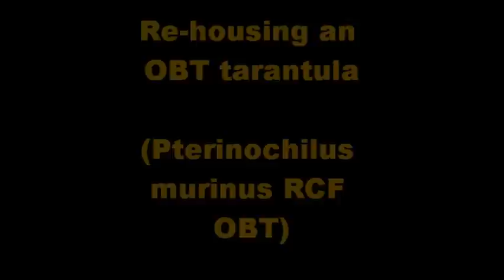OBT rehousing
This is tenaciousace from the MISC form rehousing his mature female OBT, he got lucky this time, she was moving so gracefully and calm.